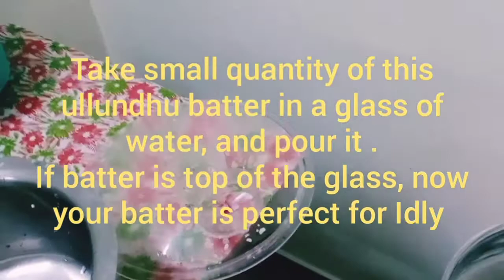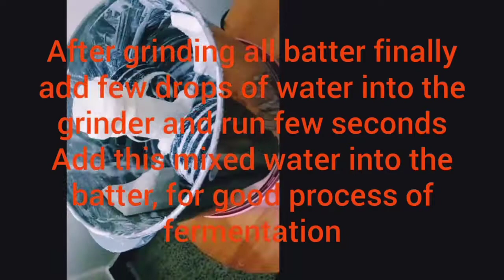Idli batter Grinding small quantity for neutral family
This video I shared about the Idli batter Grinding methods with small amount of quantity, viewers can try this way for small family members